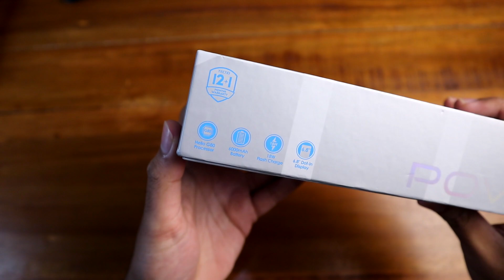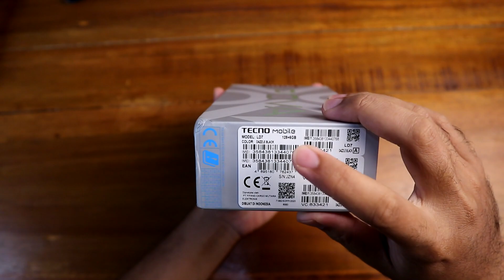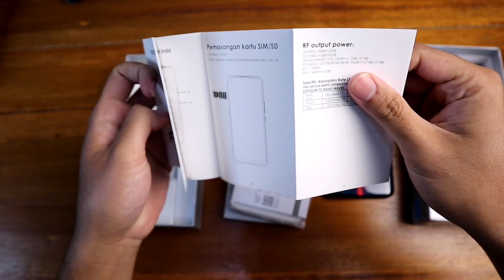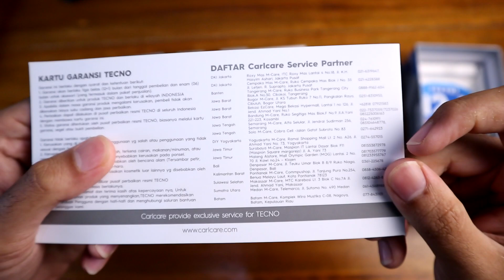UNBOXING Tecno Pova Indonesia, Paling LENGKAP?! || GADGET UNBOXING #19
Sebagai pendatang baru, brand TECNO harusnya punya strategi khusus untuk menarik minat teman-teman gadget ya pastinya. Dan ternyata salah satu strateginya adalah di paket penjualannya! Tecno ini merupakan paket penjualan 'TERLENGKAP' yang pernah kita unboxing! Penasaran dapet apa aja? Langsung aja cek di GADGET UNBOXING #19!